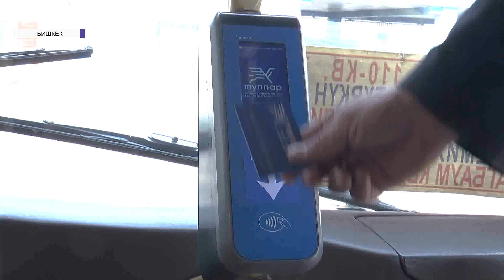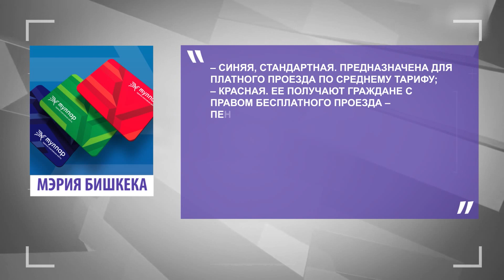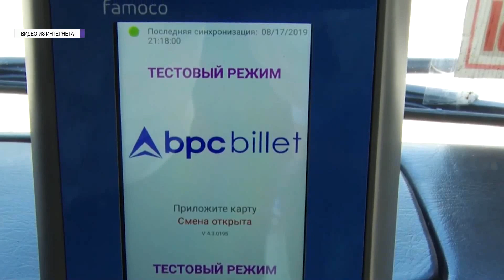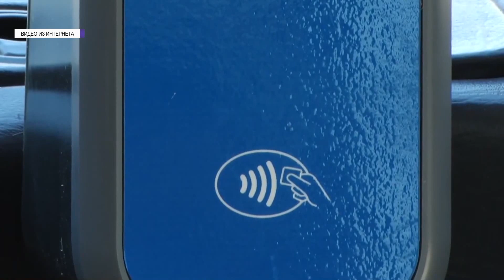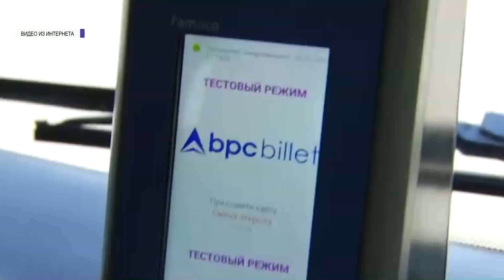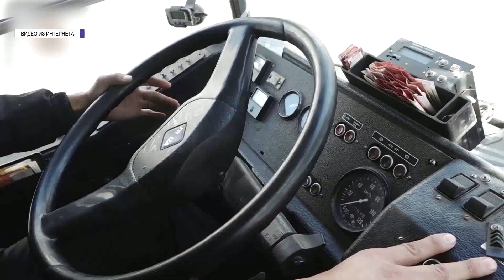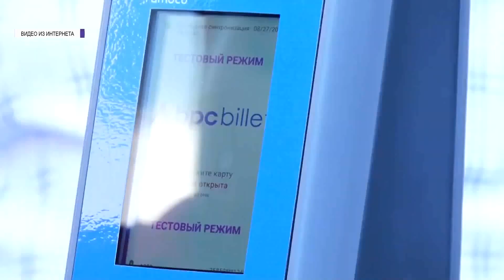Мэрия Бишкека начала внедрять электронную систему оплаты в общественном транспорте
Дастан Бекешев говорит, что в общие дела надо привлекать как можно больше горожан, и всем быть гибче. Вот уже 2 недели, как в общественном транспорте стали работать валидаторы, а те, кто хочет проехаться в троллейбусе или автобусе, должны купить или получить карточки «Тулпар».

Карта продаётся по 50 сомов и в ней заложена одна бесплатная поездка, то есть, стоит она 42 сома. Но почему бы не заложить туда сразу 5-6 поездок, мэрия бы от этого не разорилась, а недовольства в обществе было бы меньше.